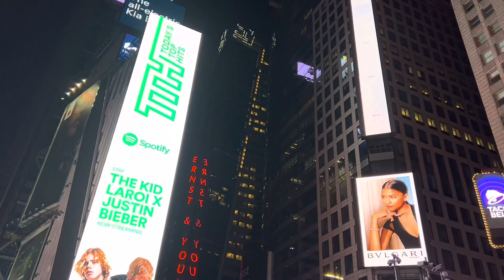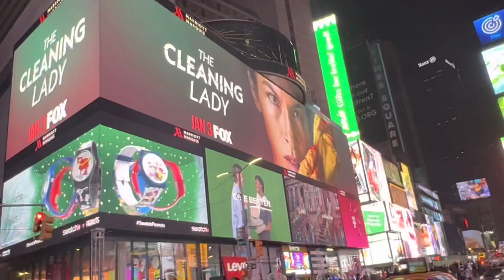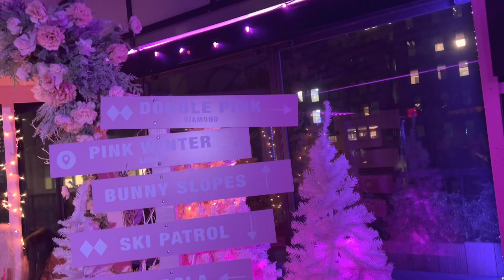UNPLANNED CHRISTMAS WITH NAMIBIAN GIRLIES in NEW YORK ||Part 1 VLOG